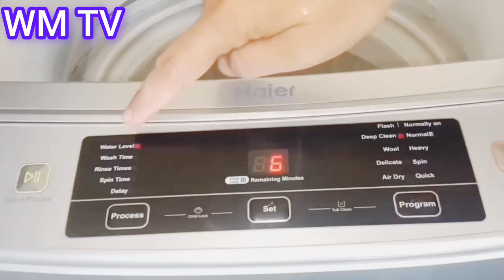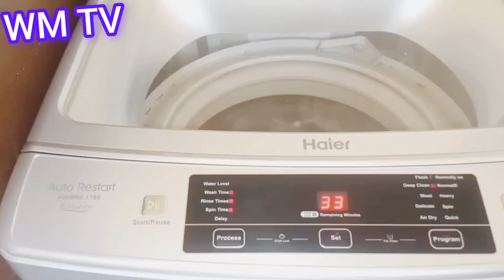How To Clean Collars And tuff Stains In in Haier Top Loading Automatic Washing Machine HWM 90-1789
How To Clean Collars And tuff  Stains In Automatic Washing Machine
Haier HWM 95-1678ES8 (9.5Kg) Full Review and Demo Top loading Automatic Washing Machine‎@wmtv408

HWM 95-1678ES8 (9.5Kg) Full Review and Demo Video || How to use Haier Top loading Automatic Washing Machine ||

washing machine
haier
how to repair fully automatic washing machine
wm tv
top load washing machine
how to use haier top loading washing machine
how to clean washing machine
haier fully automatic washing machine
2024
hwm 90-1789
haier top load washing machine
haier washing machine price
best top load washing machine
haier washing machine demo

haier 7.5kg washing machine demo
haier 7.5kg top load 2024 model
haier 7.5kg fully automatic washing machine
all information h.g
haier 9.0 kg semi automatic washing machine
haier htw90-178fl
haier washing machine new 2024 model
haier new semi automatic washing machine
haier new semi washing machine
haier semi automatic demo
haier semi automatic washing machine
haier semi automatic
semi automatic washing machine unboxing and setup
whirlpool
samsung
washing machine reviews
dawlance
haier top loading fully automatic washing machine how to use haier washing machine
haier how to use
best automatic washing washing
best top load automatic washing machine

haier top loading washing machine repair
explore chakwal
angel beauty parlour chakwal
chakwal
haier 9kg-hwm 90-826-fully
automatic-top load washing
automatic machine chalane ka tarika
haier washing machine daraz.pk
how to install haier automatic washing machine
haier hwm 90 1789 installation
install automatic washing machine yourself
how to install haier automatic machine haier automatic washing machine installation
how to clean washing machine repairing service center
installation tips washing machine
how to install haier fully automatic washing machine
how to wash clothes haier fully automatic washing machine through manual setting
automatic washing machine review
automatic washing machine water pipe fitting
automatic machine review

how to fixed automatic washing machine
haier automatic washing machine price in pakistan
haier hwm 800xp twin tub semi automatic washing machine unboxing
haier fully automatic washing machine prices in pakistan 2023
how to balance automatic washing machine
how to balance haier automatic washing machine
automatic washing machine price
how to balance the tub of automatic washing machine
hwm 90-1789 tub balance
haier hwm 90-1789 tub balance
haier washing machine price in pakistan
best washers 2024
best lg washers
best samsung washers
lg vs samsung washers
samsung front-load washer
lg front-load washer
lg washer vs samsung washer
smasung washer vs lg washer
front-load washer review
samsung vs. lg front-load washers
best front-load washers
best front-load washers 2024
front-load washers 2024
lg vs samsung washing machine front load
top load washing machine in india
panasonic top load washing machine
haier 90-1789
lg top load washing machine
washing machine vibration
top load washing machine 2024
semi automatic
how to extend water inlet pipe of haier washing machine
hwm 90-1789 automatic washing machine